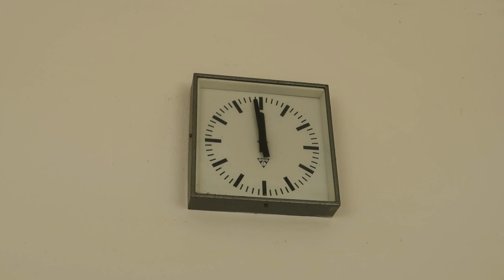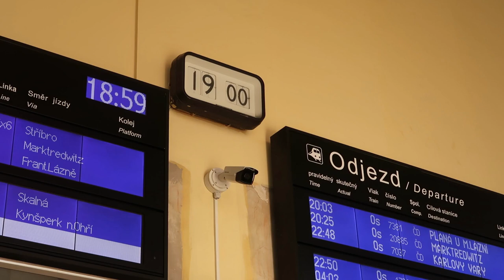nádražní hodiny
Sbírka nádražích hodin v provozu. 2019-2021
Pragotron *** Elektročas *** Solari di udine *** JČ Karlín 100

00:00 Praha-Bubny

00:03 Chropyně
00:06 Grygov
00:10 Jablůnka
00:14 Veřovice
00:18 Střelice
00:21 Ostrava hl.n.
00:26 Odry
00:32 Střelice
00:36 Děhylov - ZRUŠENO
00:40 Chropyně
00:43 Štěpánov
00:47 Havířov - ZRUŠENO
00:55 Říkovice
00:57 Praha - Masarykovo n. (JČ Karlín 100)
01:01 Štěpánov
01:06 Troubelice
01:09 Štěpánov
01:13 Cheb - ZRUŠENO (Solari di udine)
01:19 Kralupy n/V
01:23 Paskov
01:26 Štěpánov
01:29 Paskov
01:35 Ze sbírky
01:47 Hrubá Voda